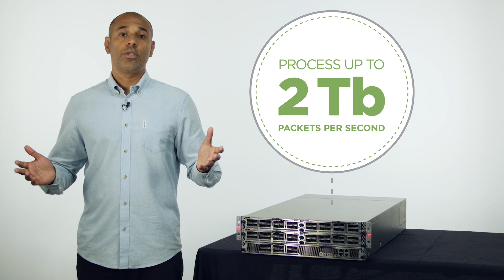Vision X Spotlight - NetStack & PacketStack Modules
Maintain visibility as your data center evolves with the Vision X network packet broker.

Next-generation technology upgrades are simple without replacing your existing security and monitoring tools. Vision X gives you real-time access to data on your network. With NetStack and PacketStack capabilities, Vision X has up to 6.4 Tbps of switching capacity and processes up to 2 Tb of packets per second. Multi-speed ports ranging from 10 to 100 Gbps and a modular chassis lets you mix-and-match your Vision X system to meet your network needs today and in the future.”